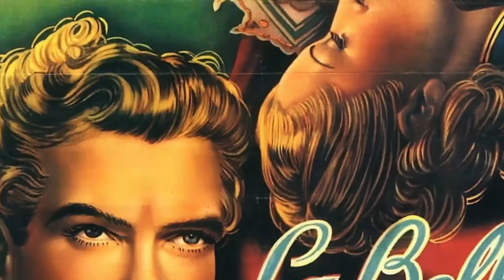Why Gaston is Disney’s Greatest Character | Beauty and the Beast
Disney has created some of the greatest movie villains of all time, but Gaston from Beauty and the Beast is a step above the rest: in fact, some would argue that he is the TITLE CHARACTER. In this video, we look at the evolution of Gaston's character as well as the reason he makes 'Beauty and the Beast' one of Disney's strongest films. My what a guy, that Gaston!

MATT’S MUSINGS: Are there any other Disney villains with a character arc??

Video clips are not mine, they are lovingly borrowed and are property of The Walt Disney Company, the CW Network and DisCina Film.

This channel started as a Walt Disney World Resort vlog for solo travellers, and has evolved into a one stop destination for Disnerds of all kinds! Perhaps you want to find out Matt’s picks for the best character meet and greets at Walt Disney World, or see the ultimate showdown between Butterbeer (The Wizarding World of Harry Potter) vs Green and Blue Milk (Star Wars Galaxy’s Edge) vs LeFou’s Brew (New Fantasyland at Magic Kingdom)? Or find out where to find Disney World treats in Canada? Or maybe you want to hear about the Imagineering backstories behind the Society of Explorers and Adventurers, and how it may (or may not) be the foundation for a new cinematic universe (or SEAverse) incorporating movies based on fan favourite rides such as the Jungle Cruise, The Hunted Mansion, The Tower of Terror and more!
Even if you’ve never been to the Disney Parks, Matt loves talking about Disney movies! Keep an eye out for some fun video essays, looking at film analysis topics like why Belle is the best Disney character, why Cinderella’s dress isn’t blue, why the genie was Robin Williams’ best role. or fun Disney History videos like the time Matt tried to figure out Mickey Mouse’s real birthday!
And of course let’s not forget about Teacup for One original content! So far we’ve had a Droid beauty pageant reality show (Droids and Diadems) and a four part Christmas webseries based called “Scrooge: A Christmas Carol Webseries” based on the classic Christmas ghost story by Charles Dickens!